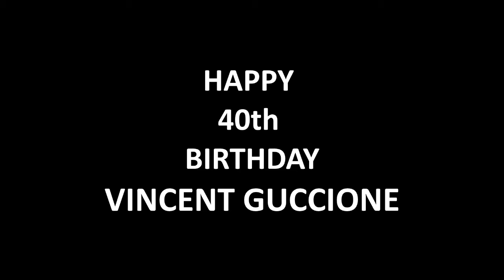Vince Guccione 2014 BIRTHDAY